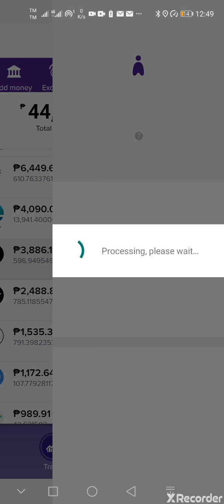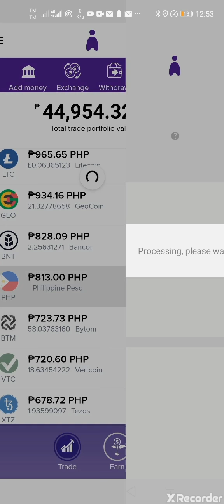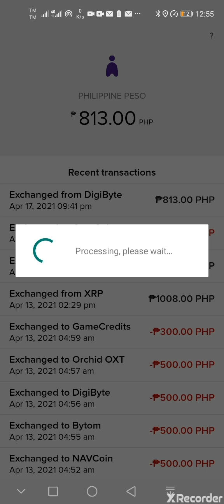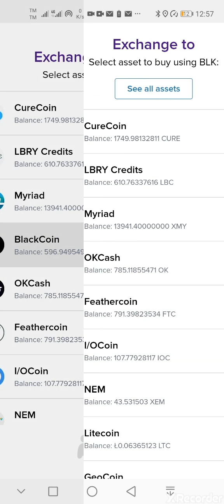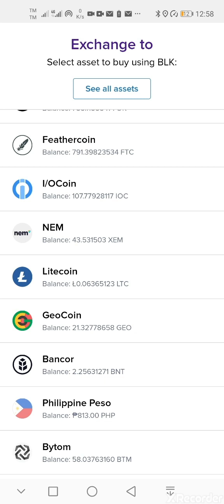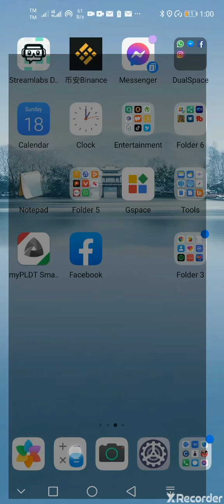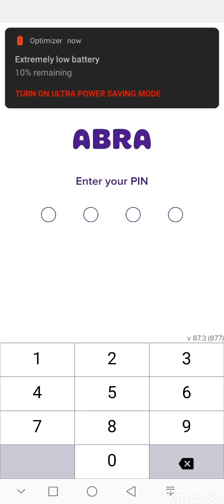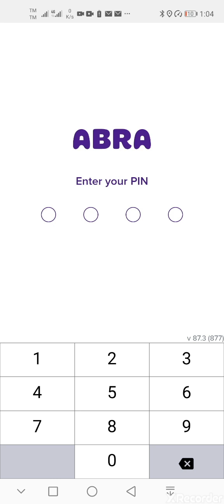Paano kumita ng pera sa Abra app | Nagkaprofit ako ng 1,901 pesos.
Mula sa puhunang 1,900 naibenta ko ng 3,801 pesos. Nagkaprofit ako ng 1,901 pesos.